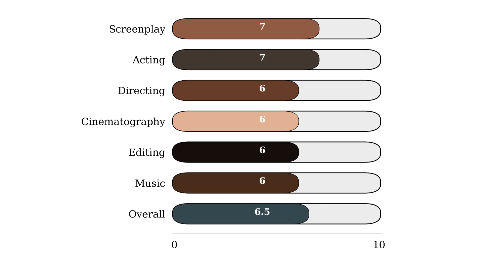No Hard Feelings (2023); short reviw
Short review of No Hard Feelings (2023)